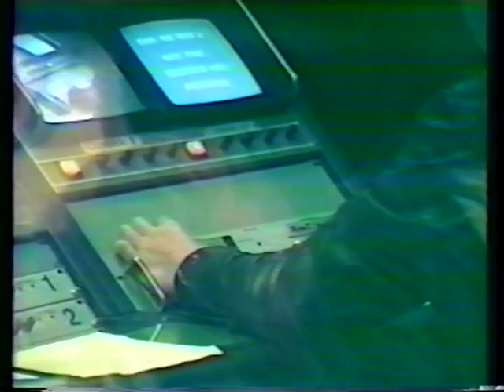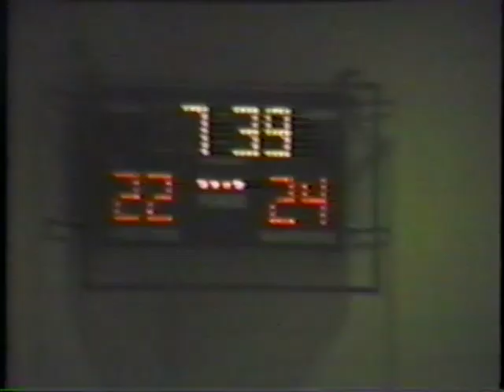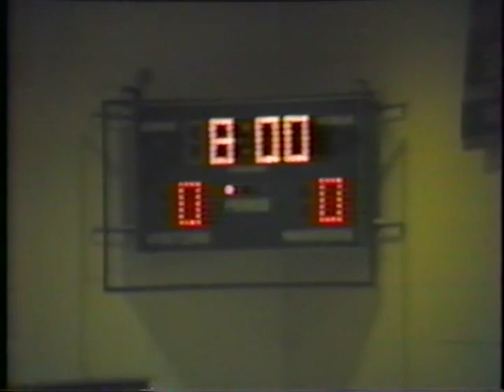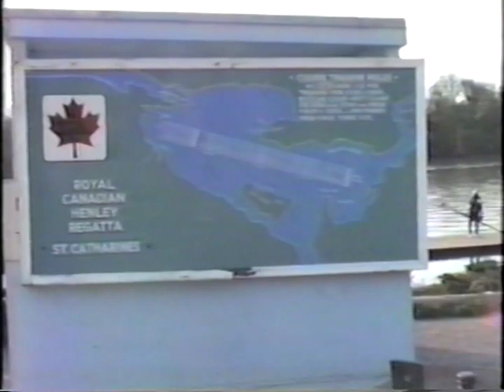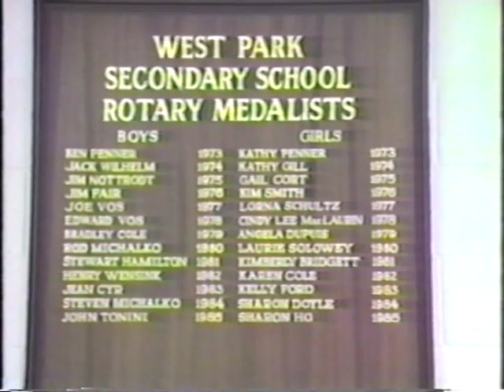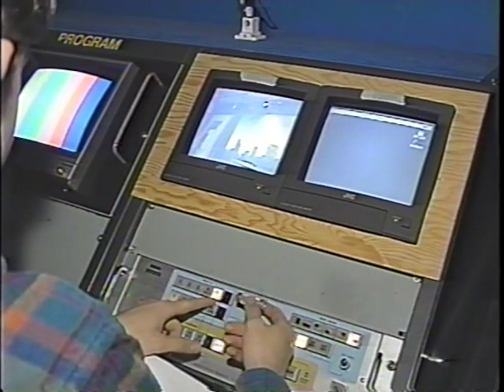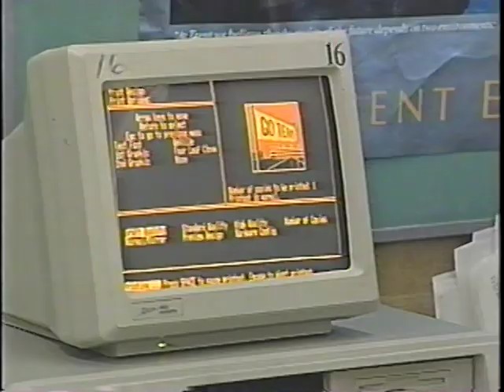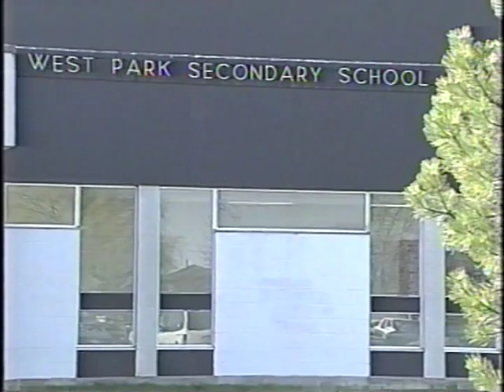1985-86, 1994 TV Arts Documentaries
00:00 Television Arts 1980s
05:26 West Park SS 1985-86
38:10 Preparing Students 1994